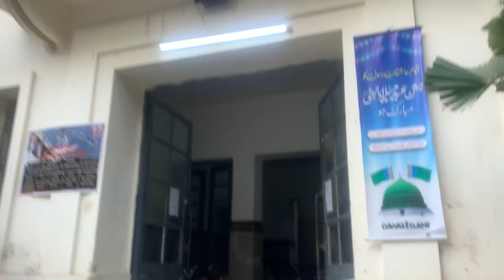Hostels of Nishtar Medical University, Multan |drtalhamazher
Nishtar medical university hostel is one of the best public hostels in Pakistan . Each and everything about the hostels is told in the video . Give a watch to video
. Types of snakes in medical college
This is very informative video so that save yourself from snakes found in medical college must watch it

Story of medical students
This video si shooted by our classs

This is the complete tour of our university